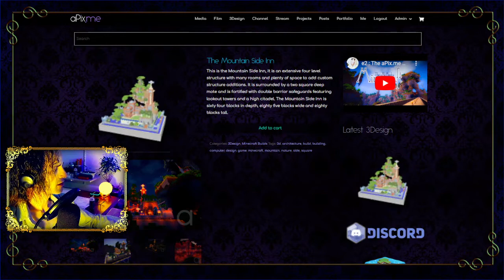Minecraft : The Mountain Side Inn Walkthrough, for sale at aPix.me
This is a walkthrough of The Mountain SIde Inn, a minecraft structure built in version 1.12.2 all with vanilla material on the aPix.me Minecraft Server. You can purchase this build at this link: